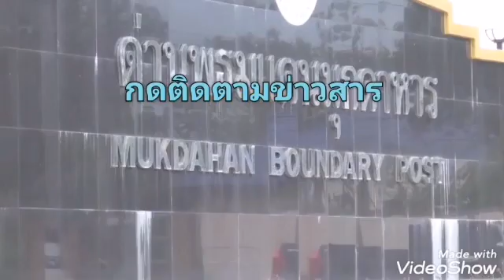มุกดาหาร ยกเลิกระบบ Thailand Pass วันแรก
ไกร​สมุทร​  นาม​โพธิ์ไทร
ผู้​สื่อข่าว​ จ.มุกดาหาร​

        มุกดาหาร/เมื่อวันที่ 1 มิ.ย. 65  ที่ด่านพรมแดนสะพานมิตรภาพไทย-ลาว แห่งที่ 2 ( มุกดาหาร - สะหวันนะเขต ) ตำบลบางทรายใหญ่ อำเภอเมือง จังหวัดมุกดาหาร  พ.ต.ท.ธีระวัฒน์ ทิพย์ธนาวิวัฒ รอง ผกก.ตม.มุกดาหาร เปิดเผยว่า  ตามที่ ศคบ. ได้มีการปรับลดมาตรการ เนื่องจากสถานการณ์โควิดลดลง มีการปรับมาตรการการเดินทางระหว่างประเทศ ประเทศไทยกับ สปป.ลาว ดังนั้น Thailand Pass  ภายใต้มาตรการของสาธารณสุข มีการปรับลด เพื่อความสะดวกและง่ายขึ้น ตั้งแต่ 1 มิ.ย. เป็นต้นไป คนไทยที่จะเดินทางเข้าประเทศแต่ก่อนต้องลงทะเบียน Thailand Pass  ก่อน แต่ตอนนี้ก็ไม่ต้องลงทะเบียนระบบแล้ว สามารถเดินทางกลับได้ไม่ต้องลงทะเบียนระบบ Thailand Pass   เพื่อเป็นการปรับลดมาตรการ ในส่วนของคนต่างด้าว ที่ใช้พาสปอร์ตในการเดินทางเข้าประเทศไทย ยังคงไว้เรื่องลงทะเบียนระบบ Thailand Pass  แต่ว่ายังจะปรับให้มันง่ายขึ้น อาทิ ข้อมูลวัคซีน ประกันภัย และพาสปอร์ต  นอกจากนี้การลงทะเบียน Thailand Pass  คนต่างด้าวที่จะเดินทางเข้าปรับมาตรการง่ายขึ้น เพื่อลดมาตรการในการเดินทางเข้าประเทศ
          ตามที่ประชุมคณะกรรมการบริหาร สถานการณ์แพร่ระบาดของโรคติดเชื้อไวรัสโคโรนา 2019 หรือโควิด-19  ครั้งที่ 8 /2565 เมื่อวันที่ 20 พ.ค. 65  ได้อนุมัติปรับมาตรการป้องกันโรค สำหรับการเดินทางเข้าราชอาณาจักร และการบริหารจัดการระบบ Thailand Pass  ในช่วงระบาดของโรคโควิด-19  ลดลง เพื่อลดภาระสาธารณสุขในประเทศ กรณีที่มีผู้เดินทางเข้าประเทศมีการติดเชื้อ โดยมติดังกล่าวมีผลตั้งแต่ วันที่ 1 มิ.ย. 65  เป็นต้นไป
          สำหรับผู้เดินทางเข้าราชอาณาจักรที่ต้องลงข้อมูลในระบบ Thailand Pass  จะเหลือเฉพาะชาวต่างชาติ ส่วนคนไทยไม่ต้องลงข้อมูลใน Thailand Pass  มีการปรับเปลี่ยนเงื่อนไขเพื่อความสะดวกดังนี้ 1. ปรับรูปแบบให้ง่าย โดยเหลือข้อมูลจำเป็น ได้แก่ ข้อมูลการฉีดวัคซีน ประกันภัย และพาสปอร์ต  2. ให้เป็นการออก QR code ทันที  หลังลงทะเบียนเสร็จ (ไม่มีการรออนุมัติ) แต่ระบบสามารถตรวจสอบด้วยระบบ AI และ QR code ของวัคซีนได้ 3.ประกันสุขภาพต่างชาติยังคงไว้ที่ 10,000 USD  4. เมื่อเดินทางถึงประเทศไทย ทำการตรวจสอบและลงระบบคัดกรองเข้าประเทศ